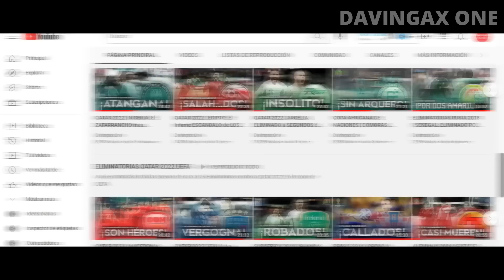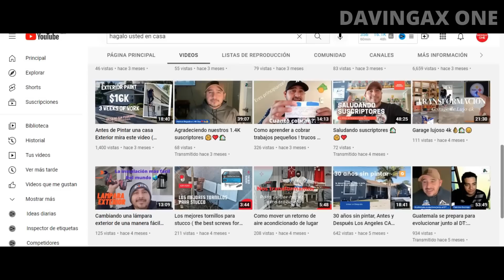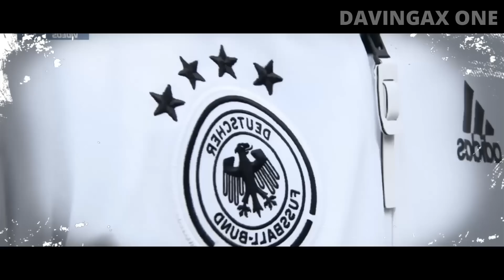El dia que Alemania FRACASÓ en el Mundial de Rusia 2018 | La PEOR de TODA LA HISTORIA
La Caída de Alemania en el Mundial de Rusia 2018 sigue dando mucho de qué hablar. Es inconcebible que una potencia de esas características, haya fracasado de esa manera en la máxima fiesta del mundo. Mucho se habla de la falta de recambio y otros simplemente culparon a Joachim Löw por mantener un estilo repetitivo de juego. Lo cierto, es que Alemania, teniendo a un plantel de jerarquía, no fue capaz de superar la fase de grupos por PRIMERA VEZ en su historia. En este vídeo, hablaremos de cómo Alemania fue humillada ante los ojos del mundo. Comencemos

¡SÍGUEME!